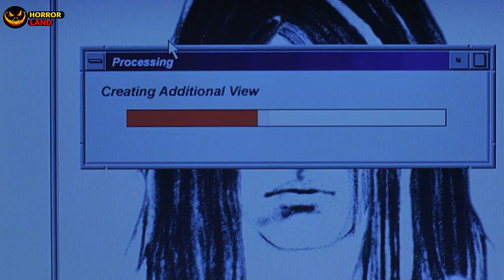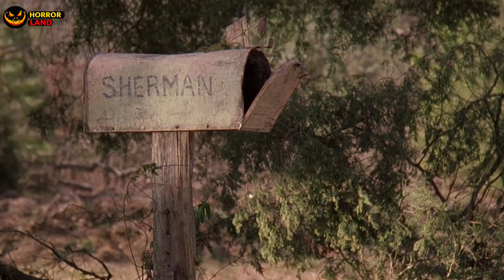WOMEN R*PED BY FOUR STUDENTS | CHERRY FALLS (2000) EXPLAINED IN HINDI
STORY : A small-town sheriff, Brent Marken (Michael Biehn), discovers the presence of a serial killer in his sleepy hamlet. Since the perpetrator has been targeting only virgins, both male and female, the deaths cause panic in much of the local high school population. Sheriff Marken's daughter, Jody (Brittany Murphy), is among the potential victims, since she has yet to sleep with her boyfriend, Kenny Ascott (Gabriel Mann). Can the lawman stop the killer before he goes after Jody?